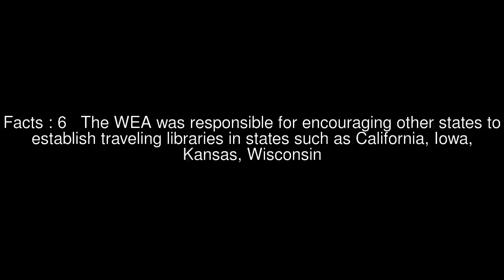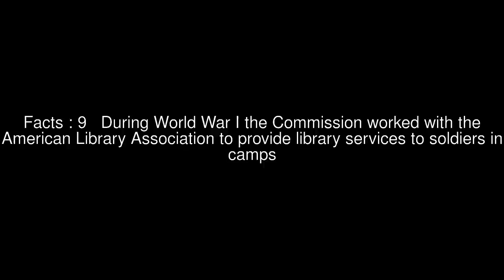Elizabeth Putnam Sohier Top #11 Facts